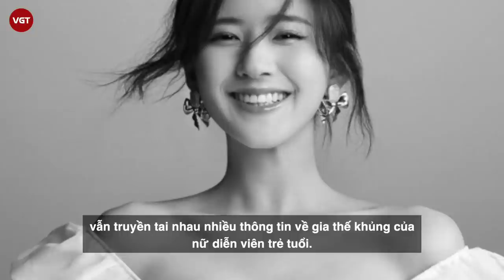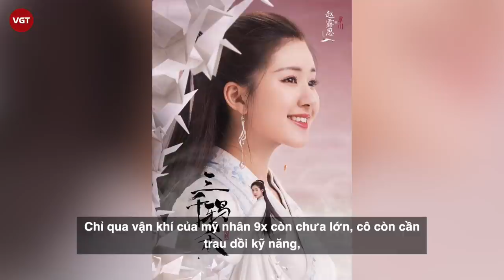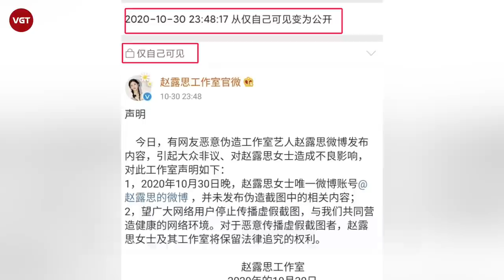Triệu Lộ Tư - “Tiểu Triệu Lệ Dĩnh” gia thế và nhan sắc lấn áp Địch Lệ Nhiệt Ba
"Mỹ nữ xuyên không" Triệu Lộ Tư đang là một trong những tên tuổi diễn viên mới nổi bật của làng giải trí Hoa Ngữ,  được nhiều khán giả gọi là "búp bê" nhờ vẻ ngọt ngào, xinh xắn trong các phim cổ trang.

Triệu Lộ Tư (09/11/1998) được sinh ra tại Tứ Xuyên, Trung Quốc và là diễn viên đang lên của showbiz Hoa Ngữ, chỉ mất 3 năm cô đã ghi dấu trong lòng khán giả bằng những tác phẩm nửa cổ trang nửa hiện đại vô cùng thú vị. Triệu Lộ Tư còn sở hữu diện mạo ưa nhìn, đường nét tú lệ, thuần khiết, mũi cao, mắt to, siêu đáng yêu rất được lòng công chúng.